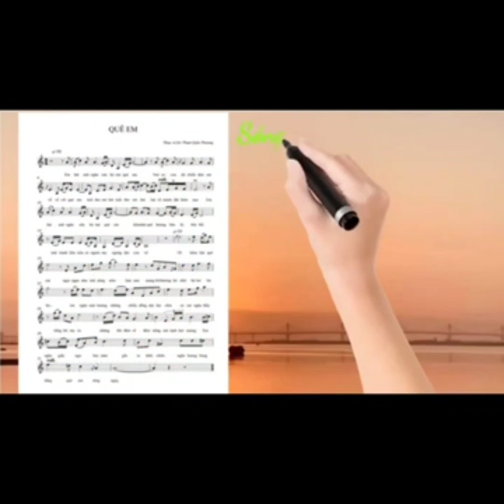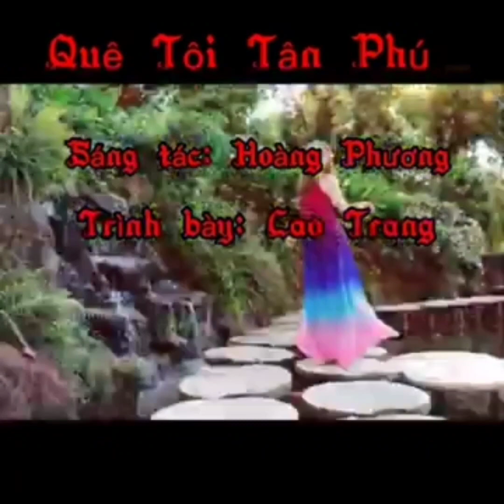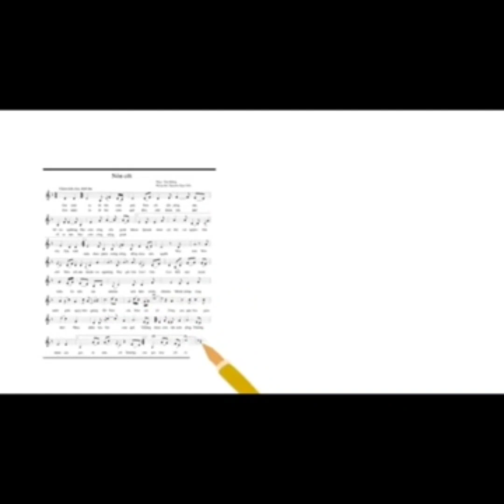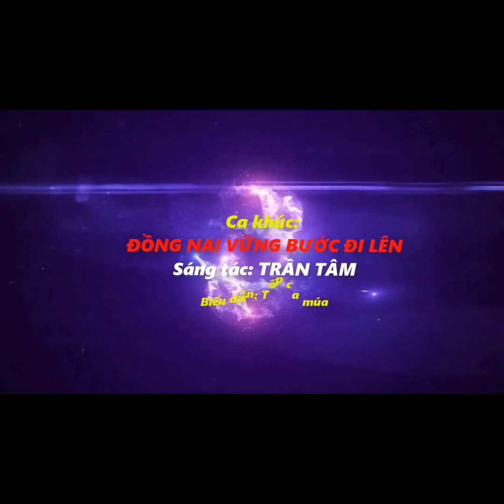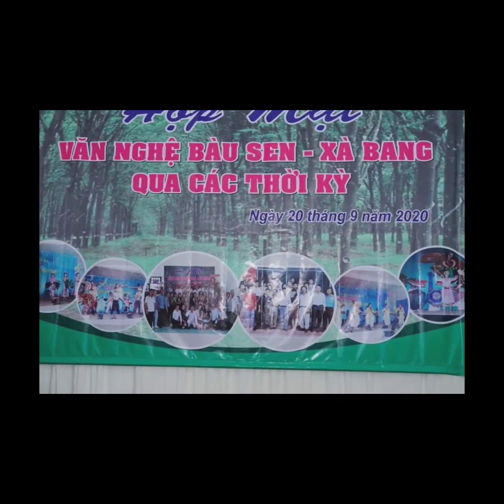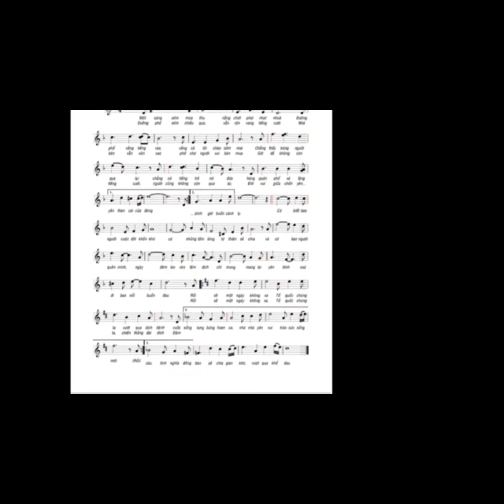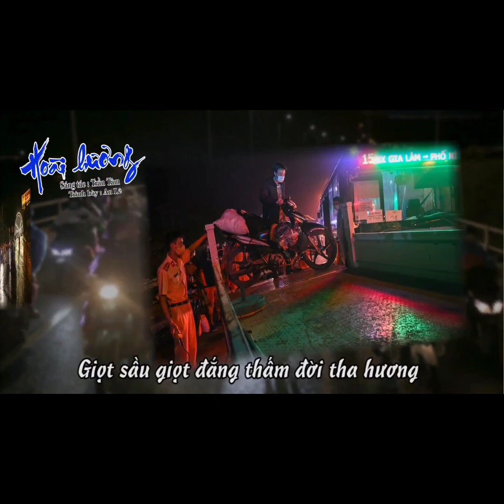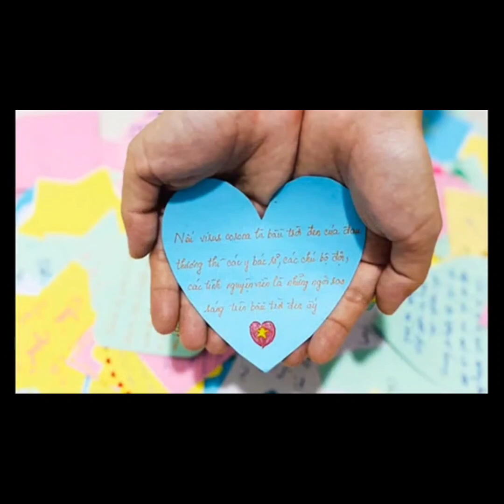liên khúc nhạc truyền thống